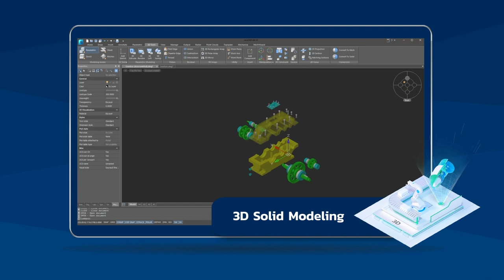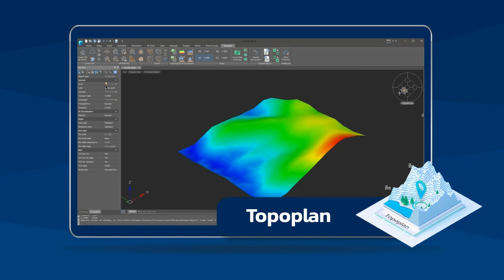Meet nanoCAD 23 with five professional modules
nanoCAD is a modern computer-aided design (CAD) platform that provides designers with powerful capabilities in 2D drafting and 3D modeling.

nanoCAD can be used on its own as a cost-effective DWG-editor, or customized with essential modules: Construction, Mechanica, Raster, Topoplan and 3D Modeling.
3D Solid Modeling, Construction, Mechanica, Raster, Topoplan expands nanoCAD 23 functionality. Create with 3D Solid Modeling module using 2D and 3D parametric constraints to turn parts into assemblies. Edit scanned drawings and convert them to CAD with Raster module. Planning earthworks is easy with Topoplan module.